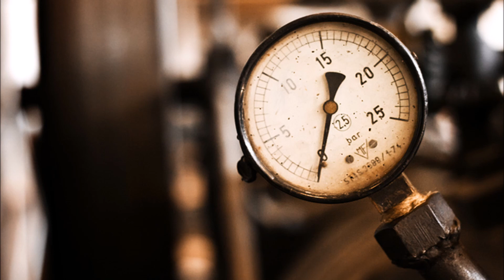FunkForm - Pressure System (Progress Inn Remix)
Label: Vapour Recordings ‎– VR132
Format: 4 × File, MP3, 320 kbps
Country: Australia
Released: 16 Dec 2014
Genre: Electronic
Style: Progressive House